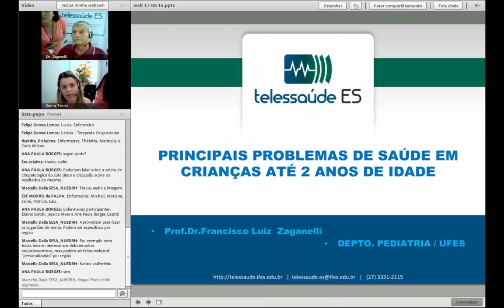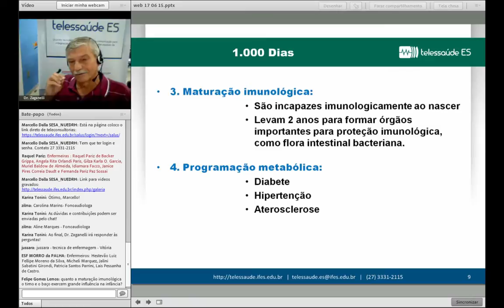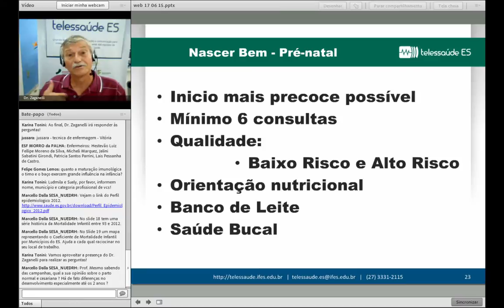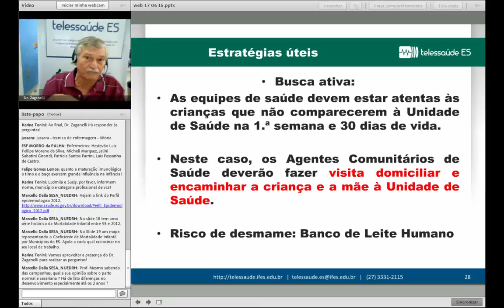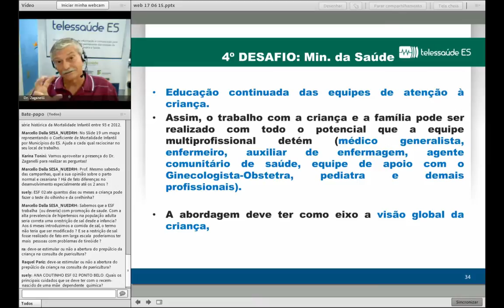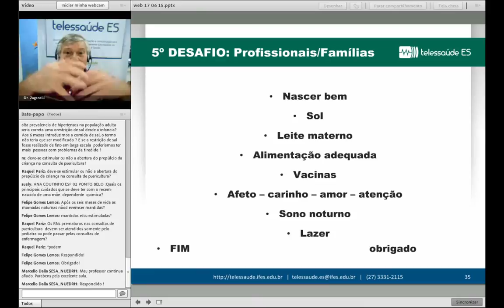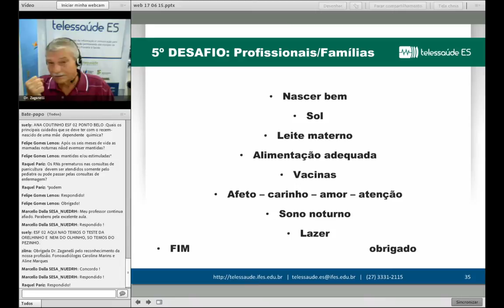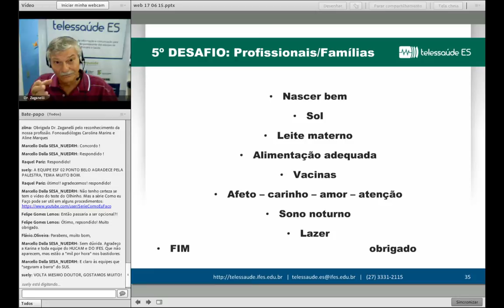Webconferência: Principais problemas de saúde das crianças - Telessaúde ES 17/03/2015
Principais problemas de saúde das crianças até 2 anos de idade.

Palestrante: Francisco Luiz Zaganelli.

Debatedor Host: Karina Tonini.

Data: 17/03/2015.